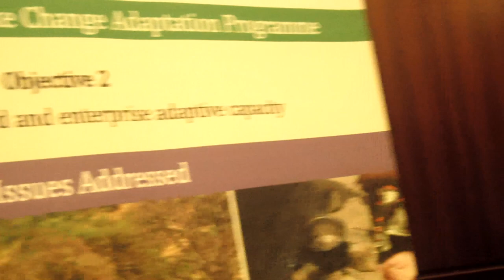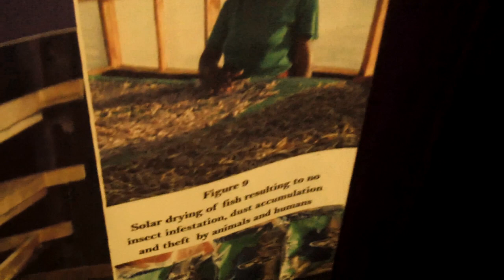CBA13 interview: Sosten Chiotha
Professor Sosten Chiotha discusses a seven-year adaptation project with communities from Lake Chilwa Basin, a densely populated fragile ecosystem in Malawi, at the 13th international conference on Community-Based Adaptation to Climate Change (CBA13), which took place from 1-4 April 2019 in Addis Ababa, Ethiopia.

Increasingly erratic rainfall and sunshine makes the old method of processing fish outside no longer viable, explains Chiotha, from LEAD (Leadership for Environment and Development Southern and Eastern Africa). Exposure to increased rainfall and sun spoils the fish due to fly infestation. The production loss can be as much as 40%.

The new method is solar drying (drying indoors). As a result, fish dries much more quickly and prevents fly infestation. Processed fish is also of a much better quality, fetching a higher market price.

Chiotha also demonstrates the use of a kiln for smoking fish – a more efficient and effective use of wood fuel.

CBA13 brought together practitioners, grassroots representatives, local and national government planners, policymakers and donors working at all levels and scales to discuss how we can drive ambition for a climate-resilient future.